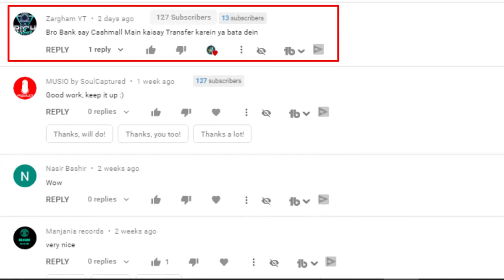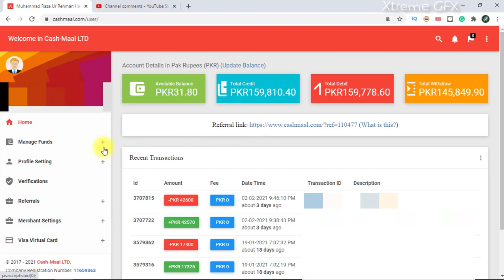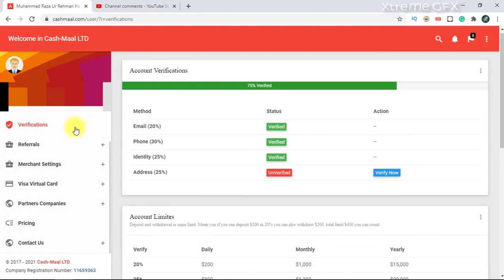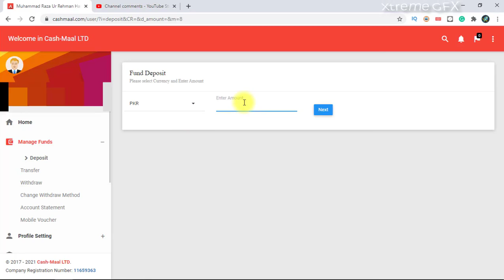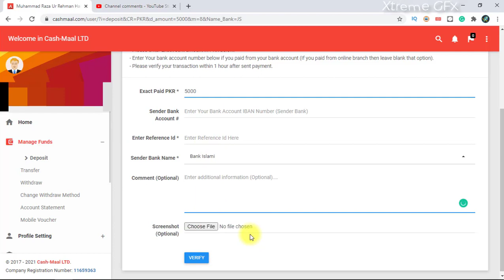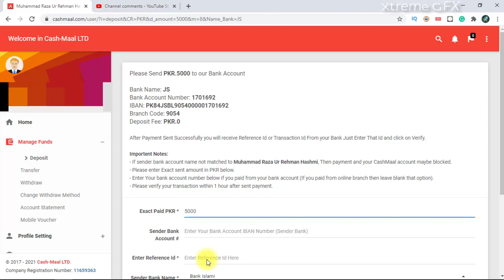How To Transfer Money From Bank Account To Cashmaal | Cashmaal deposit bank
In this video, you will learn more about cashmaal. After watching this video you can transfer money from the bank to your cashmaal account.